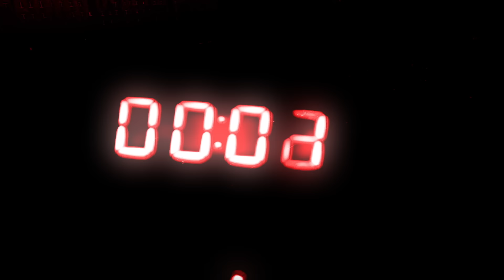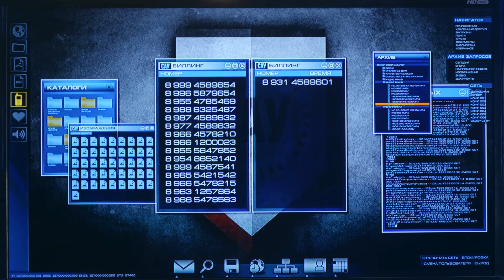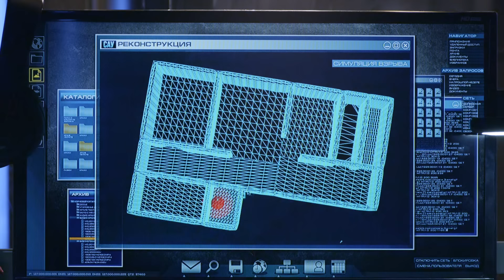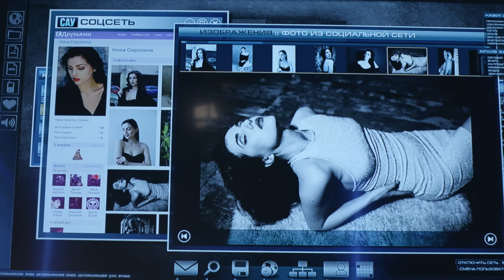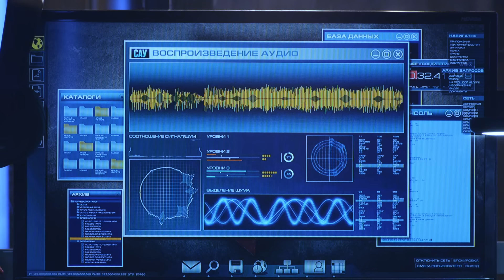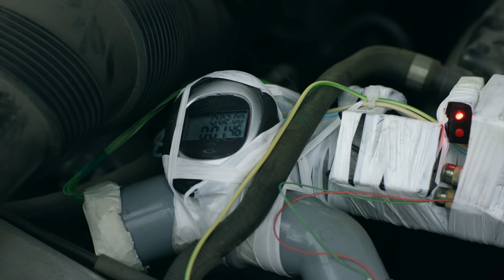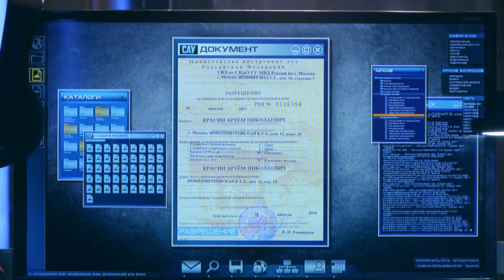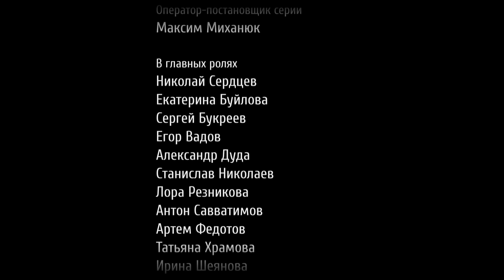"Свидетели" 57 серия - Бойся, я всегда с тобой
В квартире чиновника Рязанова прогремел взрыв. Погибла жена Рязанова – Валерия. Непонятно – зачем кому-то понадобилось взрывать обычную домохозяйку? Оперативники САУ предполагают, что взорвать хотели чиновника Рязанова, но что-то пошло не так. Или Рязанов сам избавился от жены?